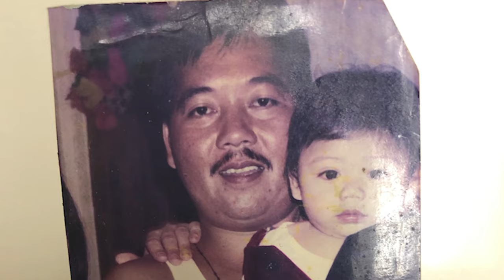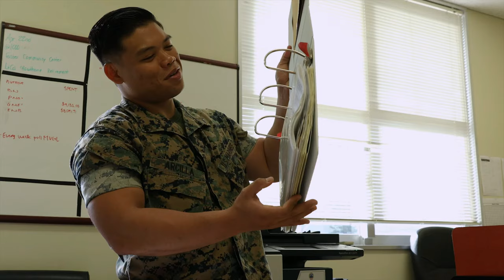Asian American and Pacific Islander Heritage Month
U.S. Marine Corps Lance Cpl. Generou Arcilla, a supply administrator, with Headquaters and Support Battalion, Marine Crops Installations Pacific, explains the impact that his father has had on his life to join the Marine Corps. Marine Corps Installations Pacific-Marine Corps Base Camp Butler honors Asian American and Pacific Islander Heritage Month by recognizing stories of Marines throughout Okinawa, Japan. (U.S. Marine Corps video by Cpl. Faith Rose)

CAMP FOSTER, OKINAWA, JAPAN
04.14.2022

Film Credits: Video by Cpl. Faith Rose